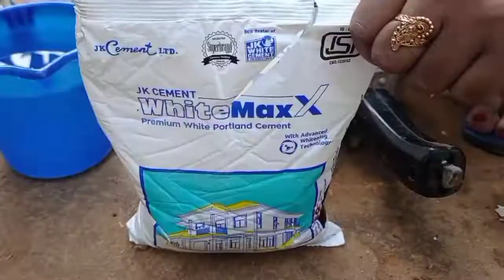cement flower pot // ঘৰতে সহজেই বনাব পাৰিব flower tub // assamese video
assamese video , flower pot , cement flower pot

ru olp bsy koi vl lgily Shere korib baru ru vl nlgily nlgy diok ru koribo

thank u fore watching my video ,,, mur instragram link

mur page r link

thank you so much fore watching 🙏🙏🙏🙏🙏🙏😍😍😍😍😍